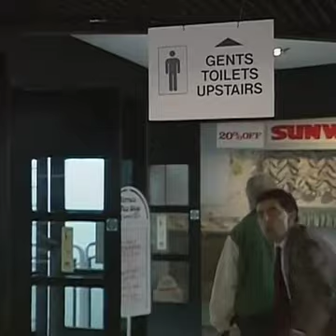فيذيو تموت ذيال الضحك